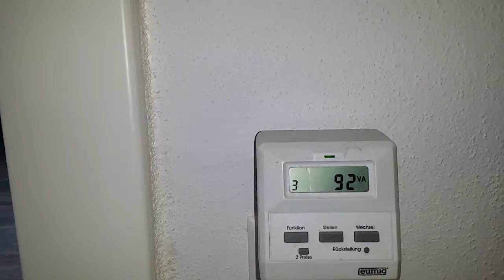Dell Hurricane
2,1kW